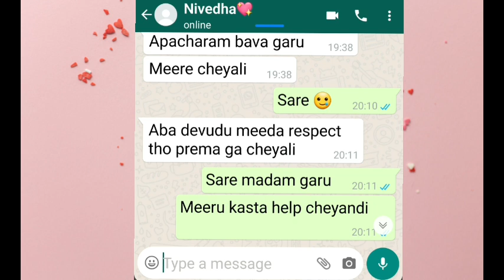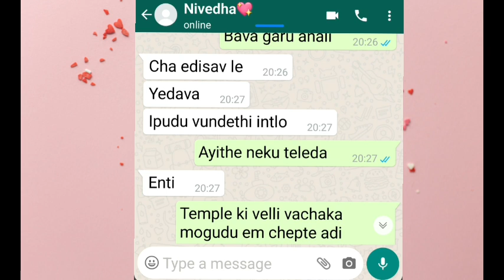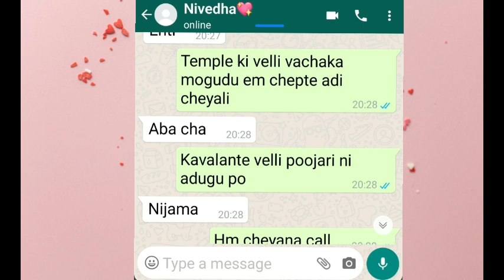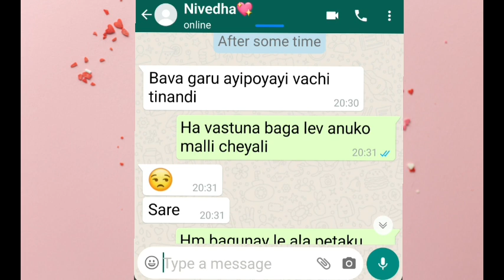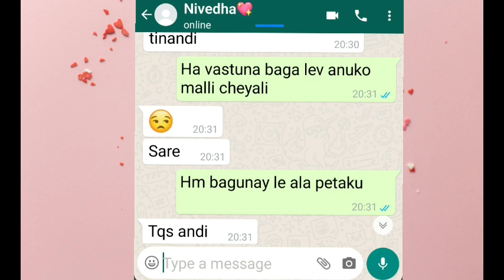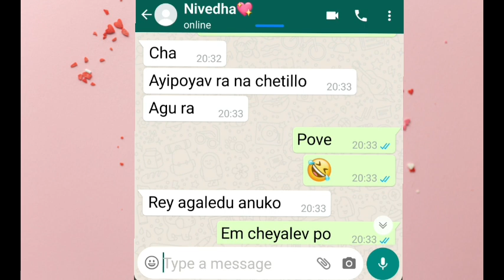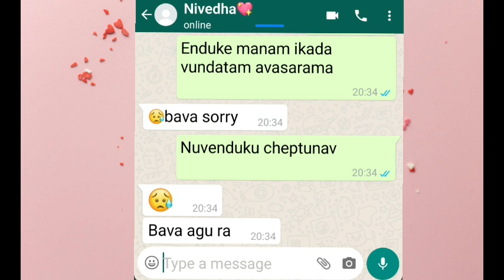Chinna Bava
😛| Chinna Bava Chinna Mardhal

Track: Ray Of Hope By JayJen